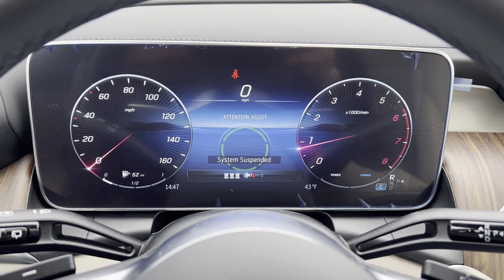2024 Mercedes-Benz GLC GLC 300 St. Clair Shores, Detroit, Warren, Southfield, Sterling Heights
Mercedes-Benz of St. Clair Shores is located at 20200 E 9 Mile Rd, St Clair Shores, MI 48080. We are your top choice when it comes to New and Pre-Owned Mercedes-Benz vehicles in St. Clair Shores, Detroit, Warren, Southfield, Sterling Heights, Michigan.

2024 Mercedes-Benz GLC GLC 300 W1NKM4HB2RF128818 Video

To schedule a test drive in this 2024 Mercedes-Benz GLC GLC 300, call us at or stop by our showroom located at 20200 E 9 Mile Rd, St Clair Shores, MI 48080

This 2024 Mercedes-Benz GLC GLC 300 W1NKM4HB2RF128818 is full of phenomenal features such as: